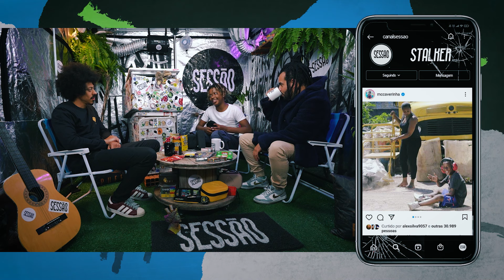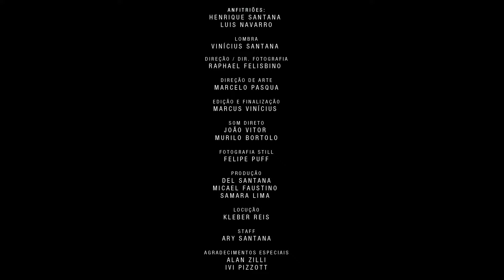MC CAVERINHA – EP #07 - PAPO COM KAUÊ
SIGAM NOSSOS CANAIS

REDES SESSÃO

CONVIDADO DE HOJE: MC CAVERINHA

ANFITRIÕES

Henrique Santana - @henriquesantanaeu
Luis Navarro - @luisnavarrooficial
LOMBRA - @viniciussantanaart

TIME SESSÃO

Produção

@del_ss(PLATÔ)
@sahlimah (prod. de convidados)

POETA
‎@Timm Arif

APOIADORES

TORNE-SE ALIADO
(Rede social SESSÃO , Sorteios, Making off, Fotos Exclusivas)